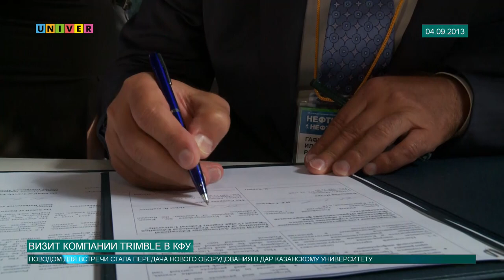ВИЗИТ КОМПАНИИ TRIMBLE В КФУ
С визитом в Казанский федеральный университет прибыли представители всемирно известной компании Trimble. Партнеры КФУ предоставили вузу новое оборудование, какое узнаете в следующем сюжете.